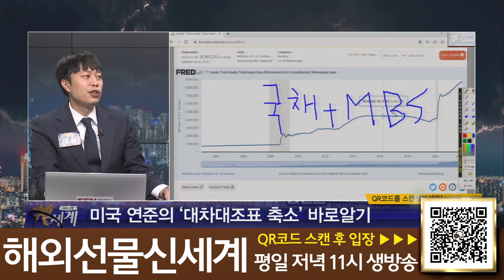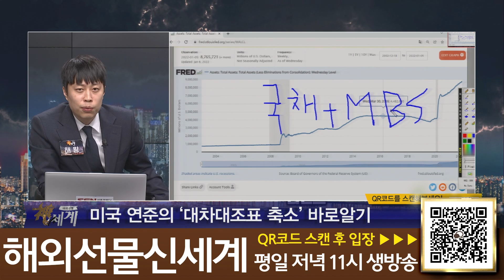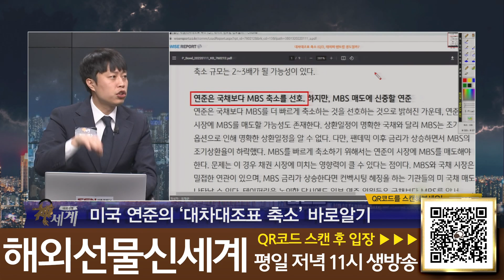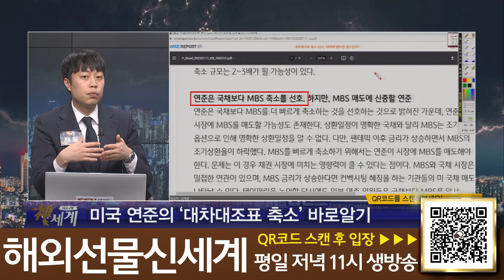미 연준 대차대조표 축소 논란 시장 영향 없다